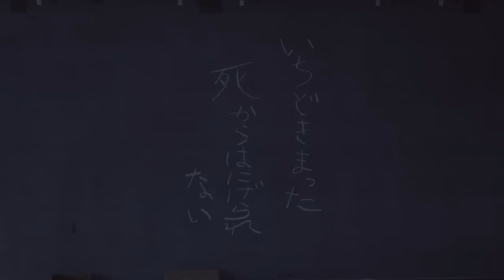Corpse Party: Book of Shadows Live Action Movie Trailer (SUBBED)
Trailer for Corpse Party: Book of Shadows Live Action Movie